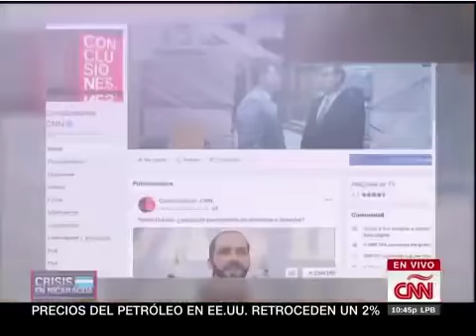Luis Almagro entrevistado por Fernando del Rincón sobre Nicaragua y Venezuela, 31 julio 2018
Fernando del Rincón entrevista en su programa Conclusiones a Luis Almagro, secretario general de la Organización de Estados Americanos (OEA) este 31 de julio de 2018, sobre la crisis en Nicaragua, Venezuela, y Nicolás Maduro.